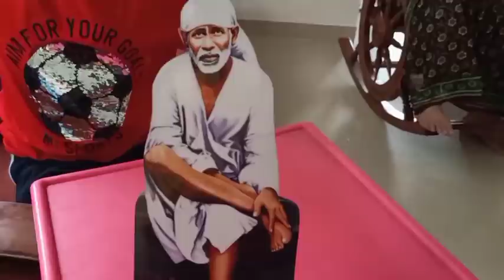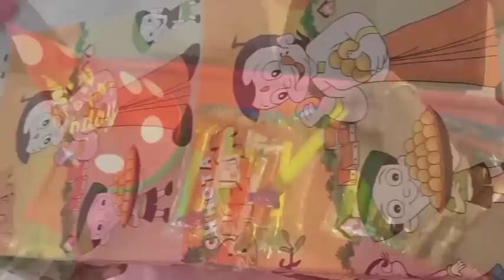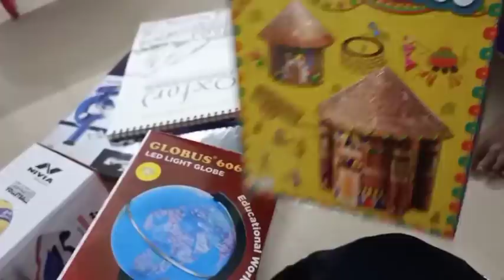REVANTHகு கிடைத்த விலை இல்லாத பரிசு|| நீங்களே பாருங்க||REVANTH BIRTHDAY VLOG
THIRUMATHI ILLAM
THANK U 😊